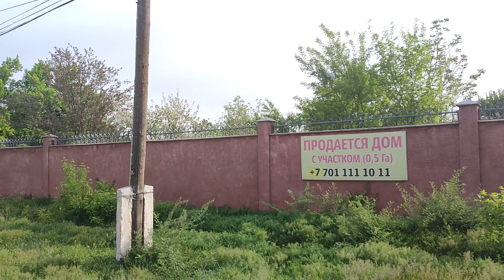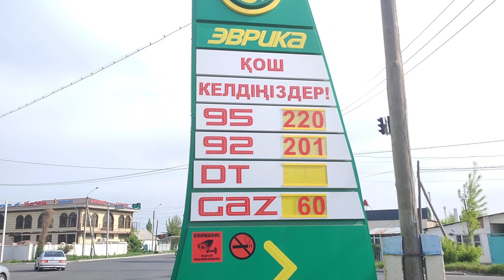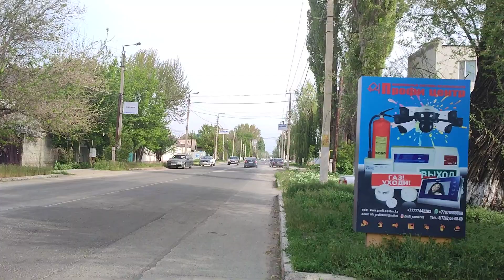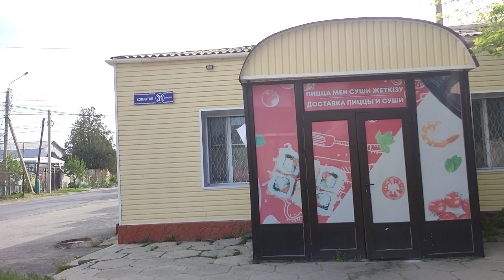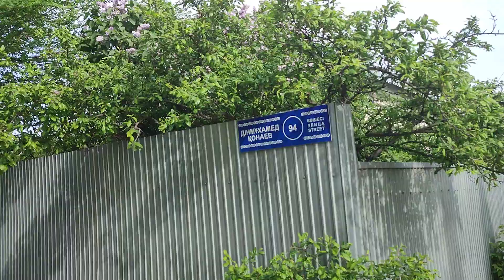Тараз(Джамбул) Трудовая, часть1(Комратова)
На развитие канала:
Kazposta VIZA: 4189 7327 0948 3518

Kaspi Gold VIZA: 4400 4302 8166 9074

Или через почту

МОИ ДАННЫЕ: Харин Владимир
KHARIN  VLADIMIR
ТЕЛЕФОН
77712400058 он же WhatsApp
Taraz
Kazakhstan
Улица Громовой дом 57.
индекс
080001